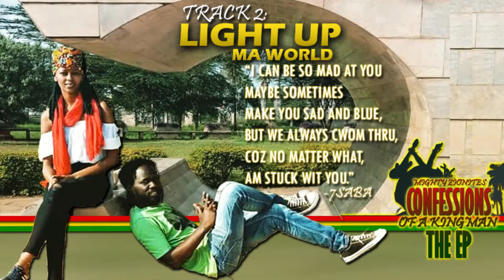LIGHT UP MA WORLD LIVE VERSION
Track 2 on the upcoming Confessions of a Kingman The EP